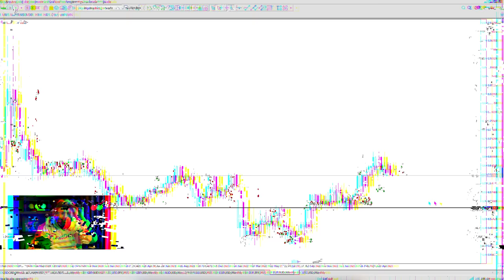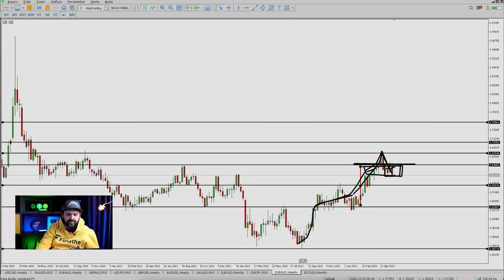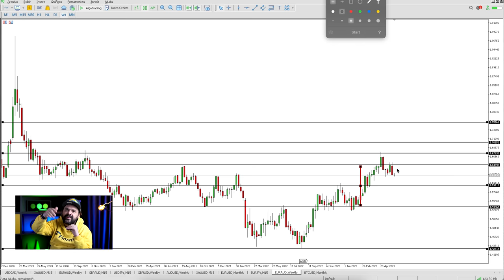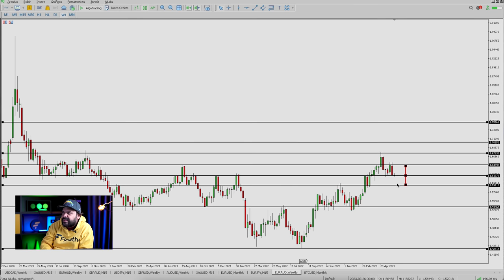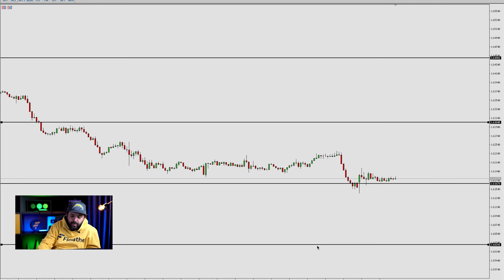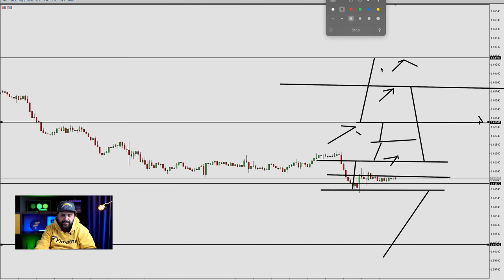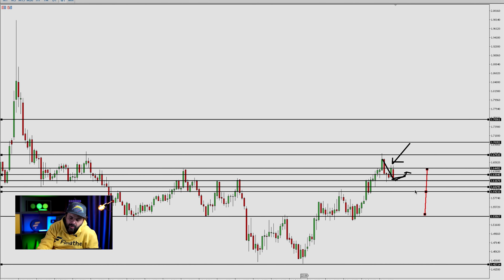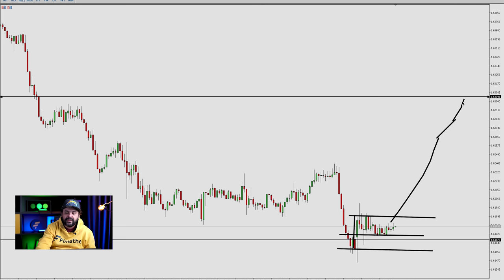⛔NÃO OPERE o EUR/AUD antes de assistir esse vídeo! 🦘 | DAY-TRADE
Salve salve galerinha do meu canal do Youtube!

Hoje trouxe pra vocês uma paridade que estou gostando muito de operar, mas muito mesmo, o EUR/AUD!

Essa é uma paridade legal pra quem opera nas primeiras horas por respeitar o fuso da Austrália e aqui nesse vídeo também deixei umas ideias muito valiosas para  qualquer ativo!

Então boa aula e boas operações!

TEY!